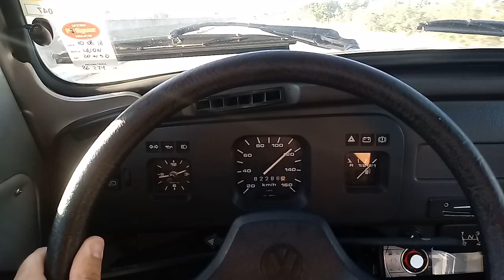Fusca na estrada (Vídeo curto)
Vídeo feito bem rápido, registro curto, só pra trazer a visão em primeira pessoa do Fusca 1600 96 na estrada, indo de Natal-RN a Salvador-BA, mais de mil km rodados no mesmo dia, com muita segurança e tranquilidade. Em breve mais vídeos sobre isso.